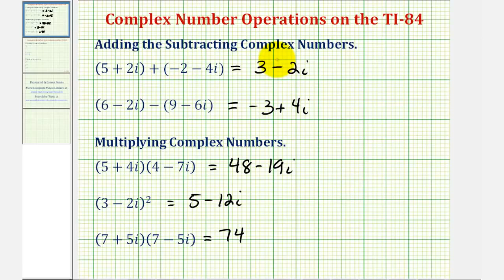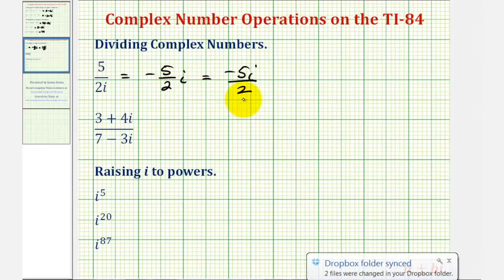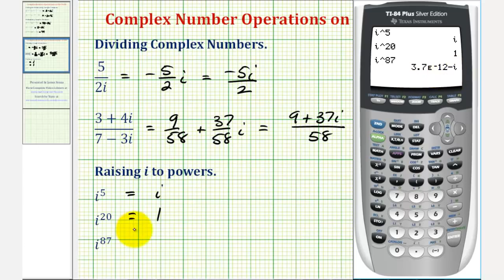Operaciones de números complejos en la TI-84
Este video proporciona ejemplos sobre cómo sumar, restar, multiplicar y dividir números complejos en la TI-84. También proporciona ejemplos de elevar i a los poderes. Sitio Blog